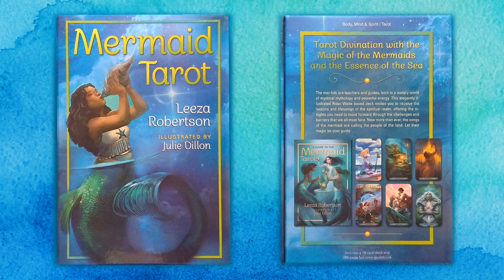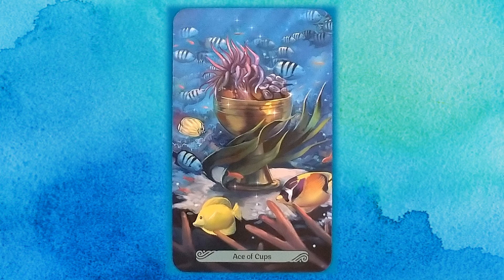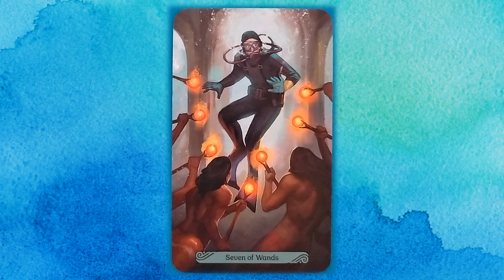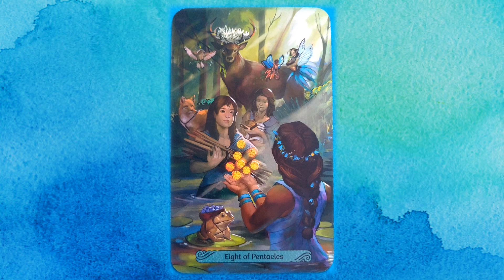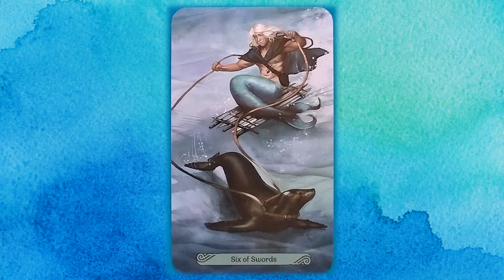MERMAID TAROT REVIEW - Leeza Robertson & Julie Dillon ALL CARDS flip through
Review of the deck MERMAID TAROT created by Leeza Robertson & artist Julie Dillon. Tarot published by Llewellyn Publications U.S. with this ISBN-13: 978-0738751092.
This review includes my process of unboxing, images of the whole set (ALL CARDS FLIP THROUGH, box, guidebook, card messages etc), size, quality and more. My main intention is that you have a good idea of the oracle or tarot deck and messages to make your mind if you want to include such beauty/inspiration and tool in your life. MY COMMENTS ABOUT THE DECK is usually in the last 20 seconds of this video. If you have suggestions, I am always open for constructive and positive comments. TIME IS A RESOURCE, so all my videos are short and right to the point.